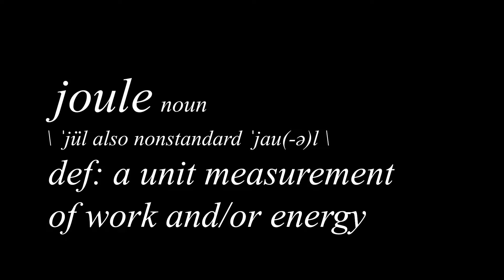The Joule Experience Summer Bash 2018 Recap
A quick recap of a zumba summer bash.